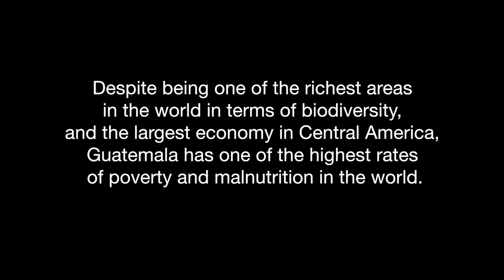IMAP: Mesoamerican Permaculture Institute (Instituto Mesoamericana de Permacultura)